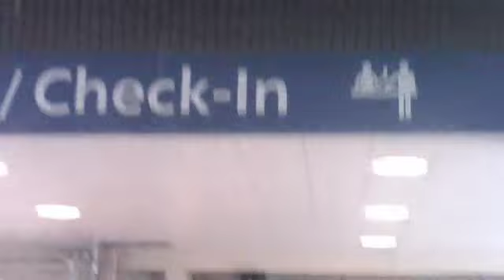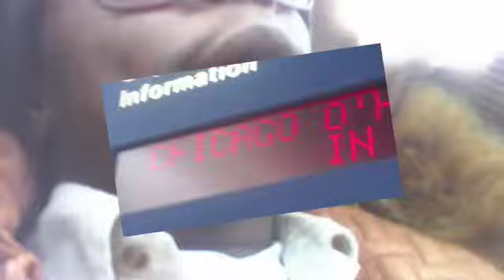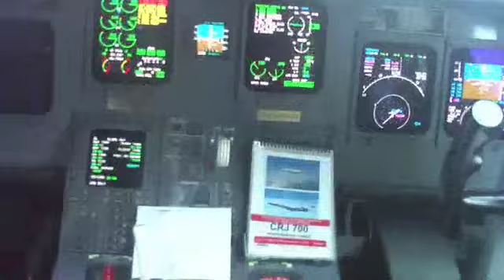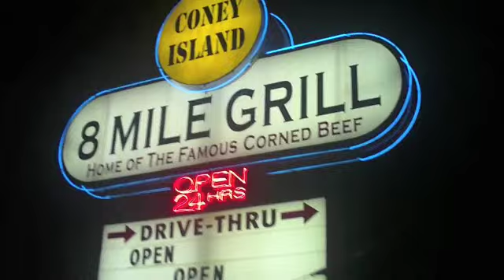ROBERT'S ROAD PART 4 (THINK BIG EDITION) R.I.P. JOE-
of my older brother i will always think big, this is segment 4 of the journey of Robert Illo
everyone apart of the Robert Illo movement please leave your support
part 5 coming shortly   r.i.p. Joe